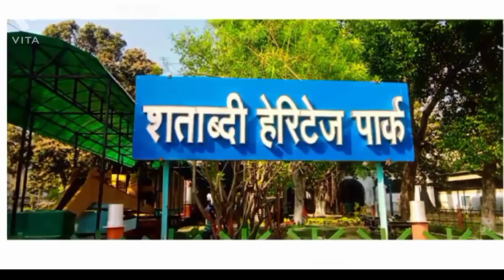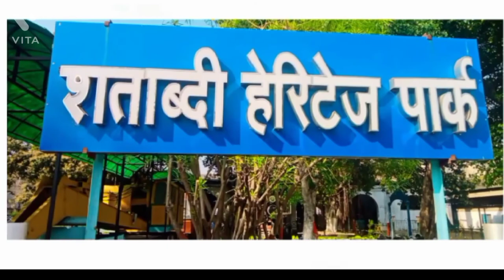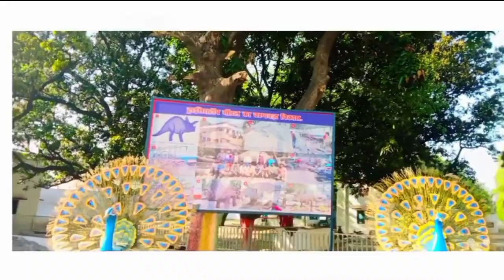mechanical workshop old Steam Engine and Old Crane 🤔🥱. izzat Nagar vlog t7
Sourav Joshi first vlog.nainital vlog Sourav Joshi.izzatnagar workshop vlog.sourav joshi or piyush joshi poput kr DIYA . AMAZING VLOGE IZZAT NAGAR WORKSHOP.